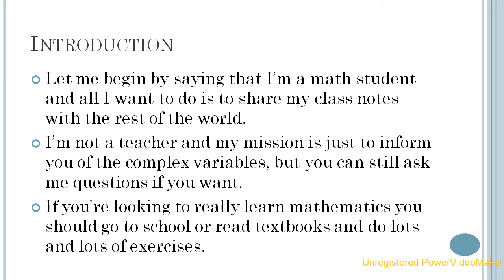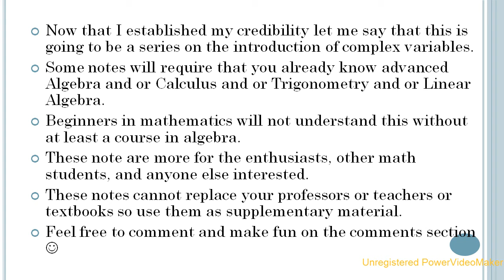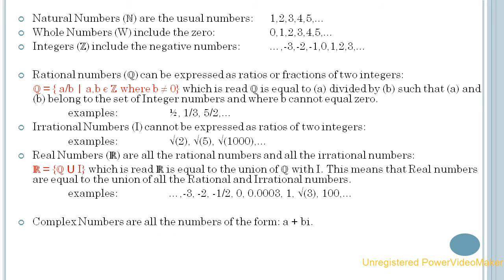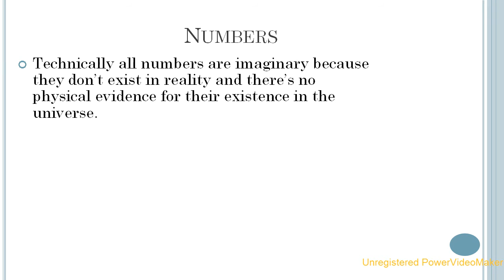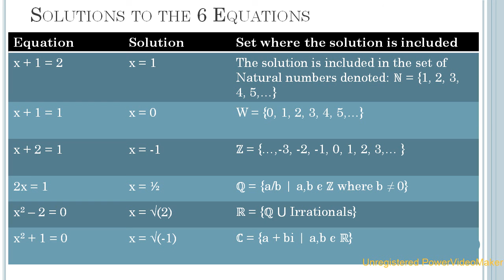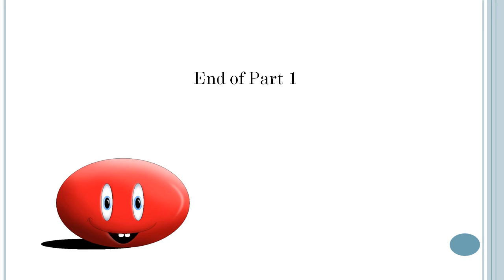Complex Variables Part 1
This is the first part of an introduction to complex variables. This video contains a lot of information so I recommend that you pose whenever you have to. You get perfect details if you watch it in HD and full screen.